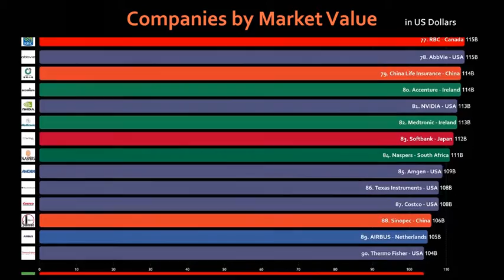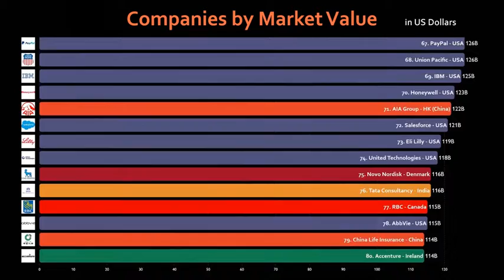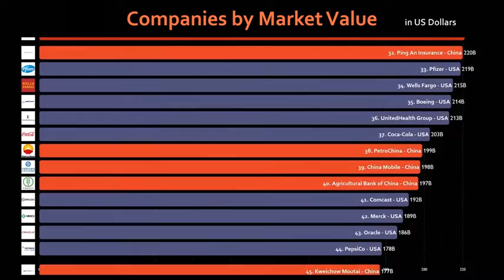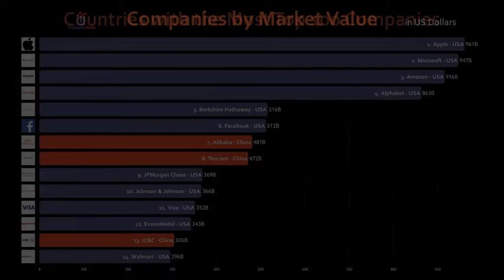The Top 100 Best Performing companies by Market Value In The World 2019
This video ranks the top 100 best performing companies by market value in the world in 2019. So far, Apple have been known
as the best performing company with $961 billions according to CEOworld magazine.
Rank / Company Market Value / Asset / Sales / Profit / Country
1 Apple 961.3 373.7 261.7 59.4 US
2 Microsoft 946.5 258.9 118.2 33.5 US
3 Amazon 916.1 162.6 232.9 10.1 US
4 Alphabet 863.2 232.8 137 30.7 US
5 Berkshire Hathaway 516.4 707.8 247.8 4 US
6 Facebook 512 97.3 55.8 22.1 US
7 Alibaba 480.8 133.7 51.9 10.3 China
8 Tencent Holdings 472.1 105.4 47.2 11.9 China
9 JPMorgan Chase 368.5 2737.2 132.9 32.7 US
10 Johnson & Johnson 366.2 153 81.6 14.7 US
11 Visa 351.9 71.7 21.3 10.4 US
12 ExxonMobil 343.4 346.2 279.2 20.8 US
13 ICBC 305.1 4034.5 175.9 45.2 China
14 Walmart 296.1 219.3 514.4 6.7 US
15 Bank of America 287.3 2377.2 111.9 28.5 US
16 Nestle 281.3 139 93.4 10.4 Switzerland
17 Samsung Electronics 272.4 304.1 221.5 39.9 South Korea
18 Procter & Gamble 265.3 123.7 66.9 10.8 US
19 Royal Dutch Shell 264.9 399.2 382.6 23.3 Netherlands
20 Intel 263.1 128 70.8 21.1 US
21 Cisco Systems 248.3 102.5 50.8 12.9 US
22 Mastercard 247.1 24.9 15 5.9 US
23 Verizon Communications 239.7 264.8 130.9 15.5 US
24 Walt Disney 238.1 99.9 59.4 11 US
25 AT&T 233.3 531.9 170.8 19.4 US
26 Chevron 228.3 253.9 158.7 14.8 US
27 Home Depot 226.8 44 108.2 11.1 US
28 China Constructionank 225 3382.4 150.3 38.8 China
29 Nike 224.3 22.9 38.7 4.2 US
30 Taiwan Semiconductor 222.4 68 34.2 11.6 Taiwan
31 Roche Holding 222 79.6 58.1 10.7 Switzerland
32 Ping An Insurance Group 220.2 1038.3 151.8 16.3 China
33 Pfizer 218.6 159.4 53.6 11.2 US
34 Wells Fargo 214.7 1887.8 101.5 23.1 US
35 Boeing 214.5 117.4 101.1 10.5 US
36 UnitedHealth Group 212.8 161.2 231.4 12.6 US
37 Coca-Cola 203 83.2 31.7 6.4 US
38 PetroChina 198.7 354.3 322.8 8 China
40 Agriculturalank of China 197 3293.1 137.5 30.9 China
41 Comcast 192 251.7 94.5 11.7 US
42 Merck & Co. 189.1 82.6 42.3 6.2 US
43 Oracle 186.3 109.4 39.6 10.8 US
44 PepsiCo 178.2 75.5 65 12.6 US
45 Kweichow Moutai 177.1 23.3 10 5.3 China
46 Toyota Motor 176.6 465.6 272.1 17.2 Japan
47 Anheuser-Busch InBev 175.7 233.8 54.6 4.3 Belgium
48 Novartis 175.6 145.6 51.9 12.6 Switzerland
49 HSBC Holdings 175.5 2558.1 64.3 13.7 UK
50 Citigroup 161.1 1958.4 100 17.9 US
51 Netflix 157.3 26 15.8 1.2 US
52 Unilever 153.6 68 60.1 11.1 Netherlands
53 L'Oréal 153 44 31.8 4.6 France
54 BP 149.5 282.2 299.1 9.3 UK
55 Total 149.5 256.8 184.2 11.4 France
56 McDonald's 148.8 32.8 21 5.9 US
57 Bank of China 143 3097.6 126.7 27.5 China
58 BHP Group 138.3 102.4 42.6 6 Australia
59 SAP 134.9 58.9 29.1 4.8 Germany
60 Adobe 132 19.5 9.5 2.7 US
61 Philip Morris International 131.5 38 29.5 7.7 US
62 China Merchantsank 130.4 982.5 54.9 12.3 China
63 Abbott Laboratories 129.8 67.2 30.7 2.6 US
64 Reliance Industries 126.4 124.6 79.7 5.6 India
65 Broadcom 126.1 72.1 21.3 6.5 US
66 3M 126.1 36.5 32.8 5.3 US
68 Union Pacific 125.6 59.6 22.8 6 US
69 IBM 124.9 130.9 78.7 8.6 US
70 Honeywell International 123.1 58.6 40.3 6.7 US
71 AIA Group 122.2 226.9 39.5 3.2 Hong Kong
72 Salesforce.com 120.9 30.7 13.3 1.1 US
73 Eli Lilly 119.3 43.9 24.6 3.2 US
74 United Technologies 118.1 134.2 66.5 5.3 US
75 Novo Nordisk 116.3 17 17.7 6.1 Denmark
76 Tata Consultancy Services 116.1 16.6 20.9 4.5 India
77 RBC 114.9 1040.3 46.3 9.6 Canada
78 AbbVie 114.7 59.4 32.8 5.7 US
79 China Life Insurance 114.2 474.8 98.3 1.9 China
80 Accenture 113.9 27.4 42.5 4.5 Ireland
81 NVIDIA 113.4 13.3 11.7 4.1 US
82 Medtronic 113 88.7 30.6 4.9 Ireland
83 Softbank 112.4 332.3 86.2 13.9 Japan
84 Naspers 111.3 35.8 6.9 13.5 South Africa
85 Amgen 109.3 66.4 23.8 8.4 US
86 Texas Instruments 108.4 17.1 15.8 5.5 US
87 Costco Wholesale 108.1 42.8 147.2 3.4 US
88 Sinopec 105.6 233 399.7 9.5 China
89 AIRBUS 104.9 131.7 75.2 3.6 Netherlands
90 Thermo Fisher Scientific 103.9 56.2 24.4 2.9 US
91 TDank Group 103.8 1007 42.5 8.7 Canada
92 Allianz 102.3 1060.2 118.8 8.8 Germany
93 Sanofi 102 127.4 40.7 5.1 France
94 Altria Group 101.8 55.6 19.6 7 US
95 Saudiasic Industries 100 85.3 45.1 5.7 Saudi Arabia
96 Rio Tinto 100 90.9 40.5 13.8 UK
97 AstraZeneca 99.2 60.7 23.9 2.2 UK
98 Linde 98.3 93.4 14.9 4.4 UK
99 United Parcel Service 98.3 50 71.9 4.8 US
100 Inditex 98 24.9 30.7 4 Spain
Source :